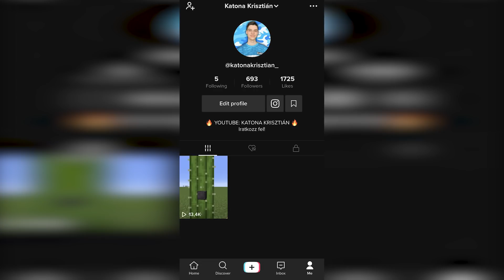Minecraft, De Minden ÉPÜLET OP 🤑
🔔 Nyomd be a csengőt, hogy elsőként értesülhess az új tartalmakról!